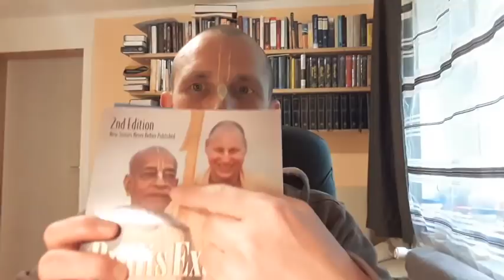Der Meister im Hippieland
Eine wilde Szene: Junge Menschen in exotischen Gewändern, singen, tanzen in Ekstase und mittendrin ein indischer Sadhu, der sich der nach Sinn und Orientierung suchenden Jungend der Hippiezeit annimmt.

Bitcoin:
35ELPQtJdc5pvsfUJ6pRxAEp62mSUTsVDz

Danke!